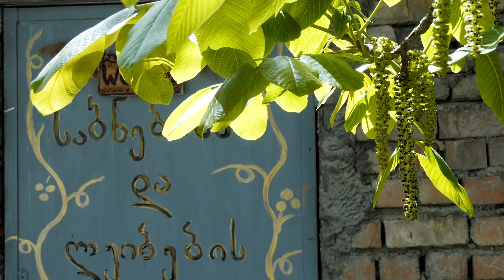50 წლიანი ტრადიციის გაგრძელება-სამკერვალო საგარეჯოდან